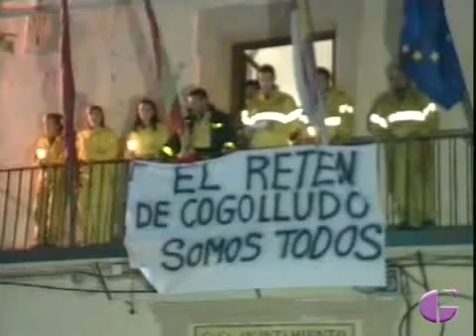"Todo sobre el incendio de la Riba"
No se pierda nuestro programa Debate, del 6 de junio a las 22:30 horas, "Todo sobre el incendio de la Riba"